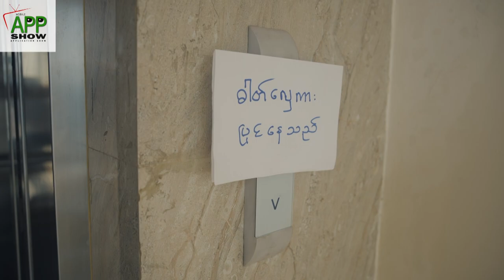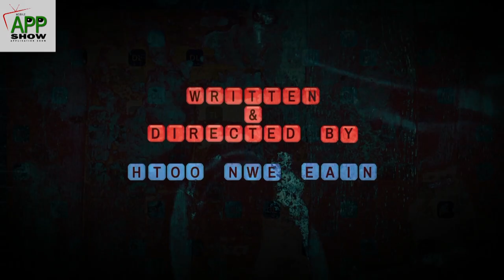Dice With Death (ကံစေရာ) Official Trailer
3H Art Production Present

Written & Directed by Htoo Nwe Eain

Cast: Khant Htet Nyar, Pyae Phyo San, Snow Kyi Phyu, May Bal, Athari Cho, Ye Htut Min Khaung, De Moe satt, Lynn Htet, Yu Yu Zaw,